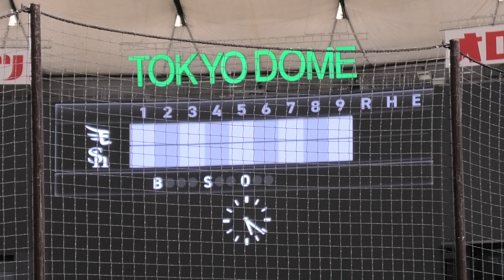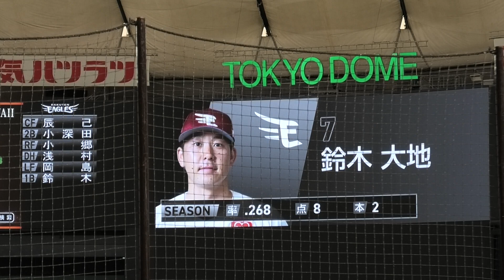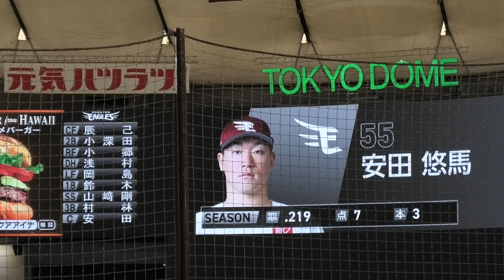楽天イーグルス スタメン発表～2023.6.26 鷹の祭典 東京ドーム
1(中)辰己
2(二)小深田
3(右)小郷
4(指)浅村
5(左)岡島
6(一)鈴木大
7(遊)山崎
8(三)村林
9(捕)安田
(投)田中将

2023/6/26 ソフトバンクホークスvs楽天イーグルス 東京ドーム(鷹の祭典 観衆41876人)
1塁側 内野S指定席 より